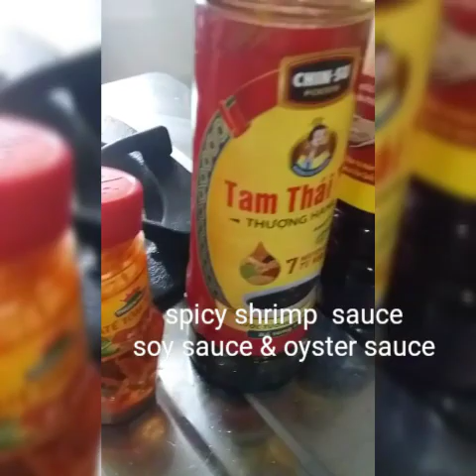STEAMED RIBS PORK+OYSTER SAUCE# FRIED WINGED BEAN STRIMP#ENOKI MUSHROOM SOUP#ENOKI LUFFA SCALLION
♡My lunch is so good. I have steamed , fried, soup. Oh my! That is all my lunch i have😋 They are really so tasted. I ate much.
♡I love my mom's cook.
You can try to make your lunch like that😉

Enoki mushroom +Luffa+SpicyScallion sauce.